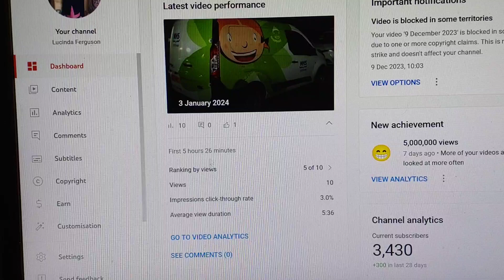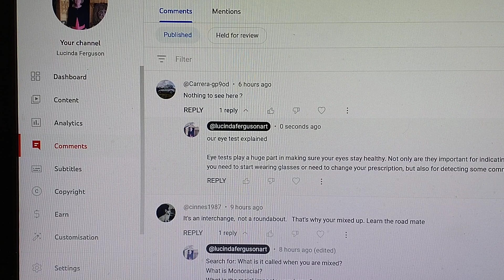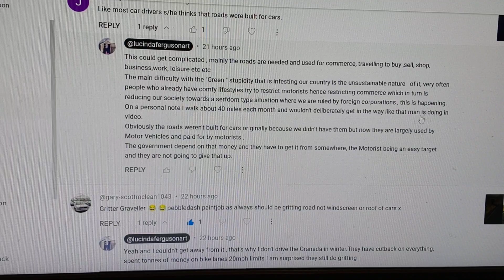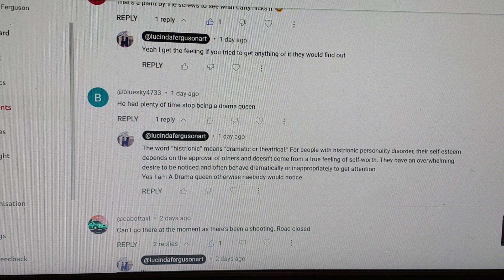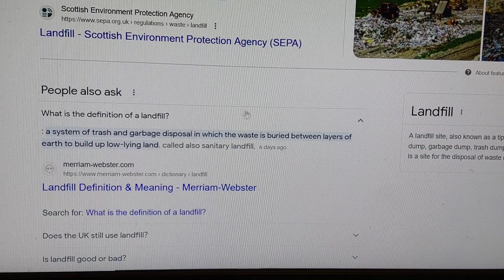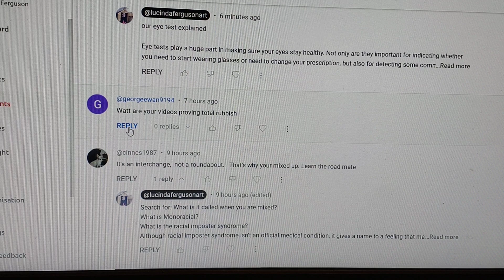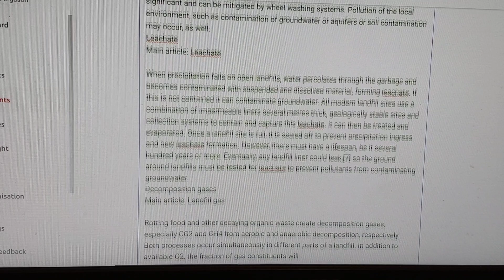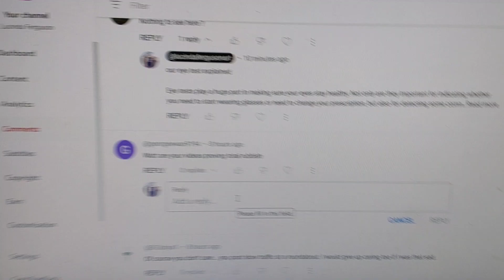Mondeo Man Doesnie Like My Videos Chunel Update